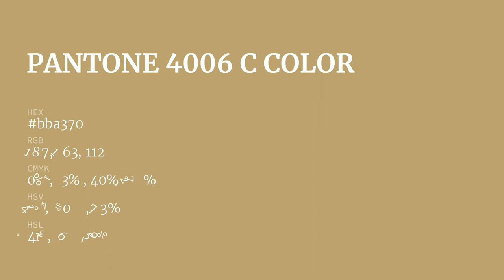color bba370 hex color - Brown color - Cool color bba370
What color is ? bba370 hex color - Brown color - Cool color bba370

Hex bba370 Color Code is also known as color.